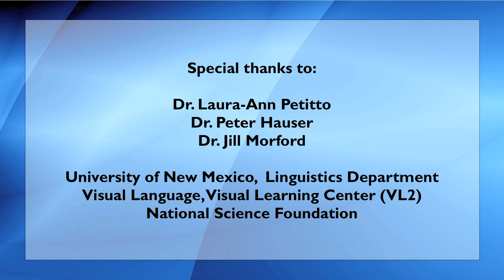(5-min) Petitto, et al, 2012: The “Perceptual Wedge Hypothesis”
Petitto, L.A., Berens, M.S., Kovelman, I., Dubins, M.H., Jasińska, K. & Shalinksy, M. (2012). The “Perceptual Wedge Hypothesis” as the basis for bilingual babies phonetic processing advantage: New insights from fNIRS brain imaging. Brain and Language, 121 (2), 142-155. doi: 10.1016/j.bandl.2011.05.003